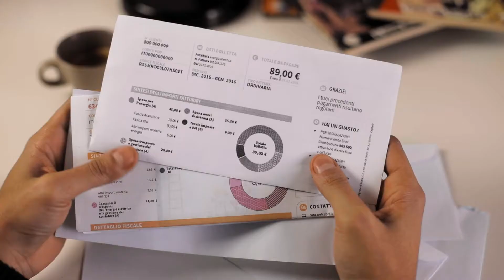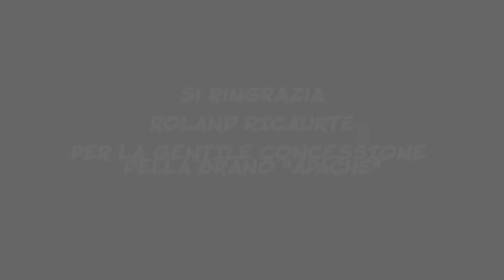Oriolo Romano Spot Ufficiale 2019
Una storia di riscoperta, affetto e incontro nel magico territorio di Oriolo Romano, scopri le meraviglie dei borghi ad un passo da Roma sul sito Road2Rome

Riprese e Montaggio Guido Tocco, Raul Grazioli, Giulia Conforti
Attori: Francesca Tognazzi, Jay Ferreira
Speaker: Fabio Rosi
Si ringrazia per la concessione del video il comune di Oriolo Romano
Location: Faggeta patrimonio Unesco di Oriolo Romano, Palazzo Altieri dimora storica,  Mola di Oriolo Romano, Parco di Villa Altieri

si ringrazia la BAND TAPS per l'esecuzione della musica di "Scouting for Boys"